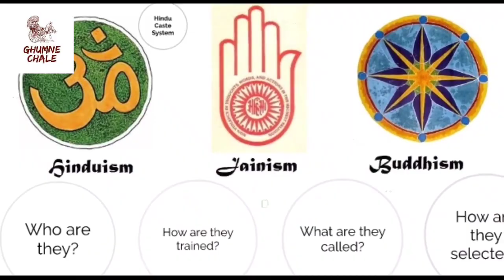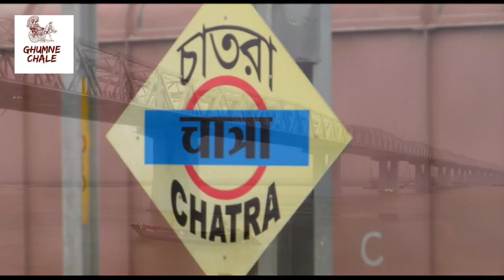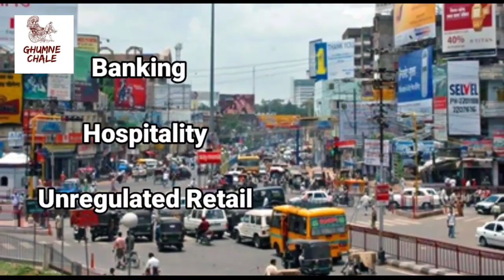GAYA CITY | The Birthplace of Buddhism | 4K Cinematic View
hello dosto, Is video may gaya city ke baare may bataya gaya hai. gaya ke sari jaankari aapko aache se di gayi hai. I hope yeah video aapko aachi lagegi

Gaya is mostly known as the birthplace of Buddhism as Gautama Buddha attained nirvana in this holy site. Gaya has temples of great beauty and heritage and makes it one of the most desired. The beautiful city is surrounded on three sides by hills and the meandering Phalgu River.

Top 7 Temples To Visit In Gaya, Bihar

1.The Mahabodhi Temple
2.The Great Buddha Statue
3.Lord Yama Temple, Pretshila Hill
4.Dungeshwari Cave Temples
5.Mangla Gauri Temple
6.Chinese Temple
7.Vishnupad Temple